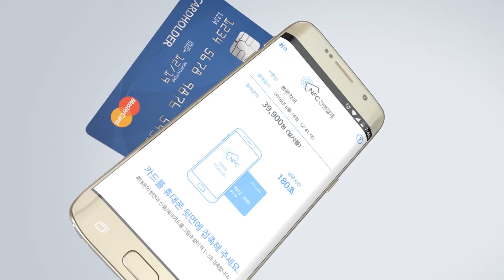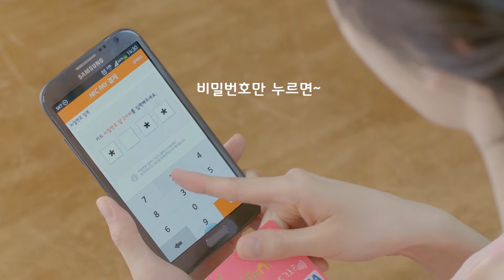[NFC간편결제] 복잡했던 모바일 결제는 잊어라_Full ver / HanKook NFC's simple and fast payment solution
지금까지 복잡했던 모바일 결제는 잊어라!

가입단계부터 공인인증서, 카드정보 입력이 필요없는
신개념 터치방식 NFC간편결제!

이런 잣같은..

쉽고 빠른 2단계 간편결제, NFC간편결제
이제 진짜 간편결제를 통해 마음껏 쇼핑을 즐기세요!^^

NFC간편결제 인터파크 런칭!

NFC간편결제 인터파크 프로모션 페이지

쉽고(Easy) 간편하고(Simple) 안전(Safety)한 서비스
핀테크 스타트업 한국NFC

Forget complicated mobile payments so far!

New concept touch-type NFC Simple Payment
that does not require accredited certificate, credit card information!

2-step easy and fast simple payment, NFC Simple Payment
Enjoy your shopping with ease through this real simple payment.

NFC Simple Payment launched on Interpark!